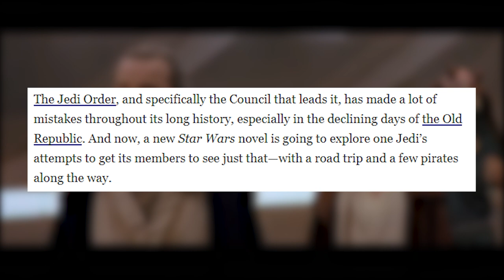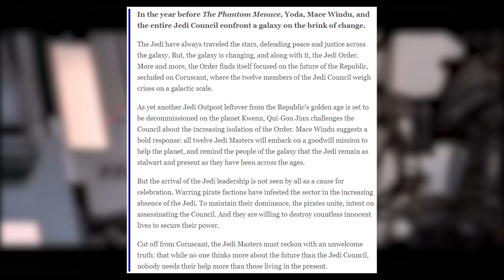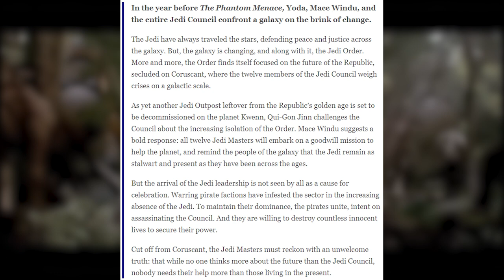Star Wars: The Living Force | NEW JOHN JACKSON MILLER BOOK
A crazy announcement from earlier today, but John Jackson Miller is back with a brand new Star Wars story set just one year before The Phantom Menace. With the entire cast of The Phantom Menace taking the spotlight in this story. Will you be picking up The Living Force?   _________________________________________________________________________________________________